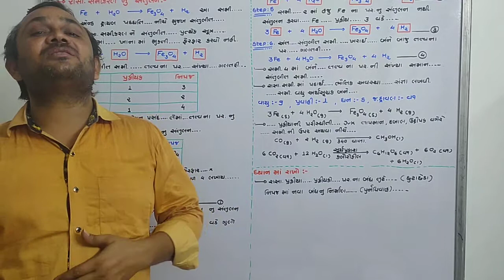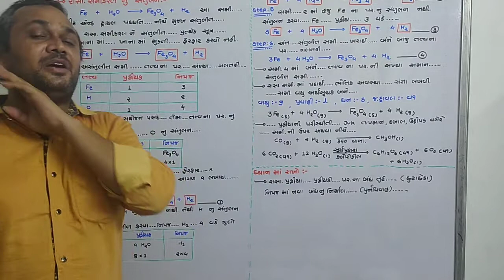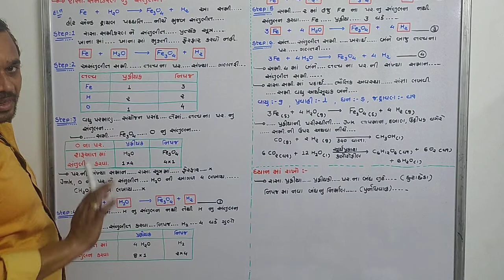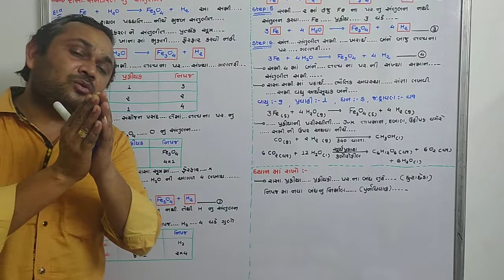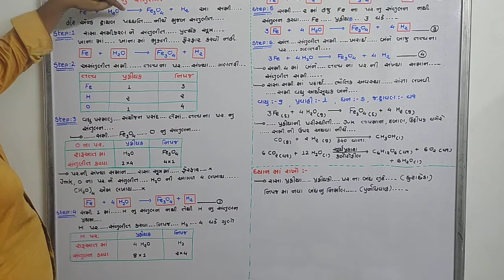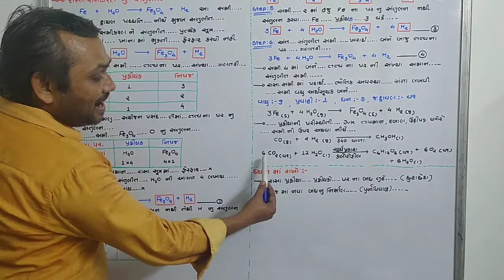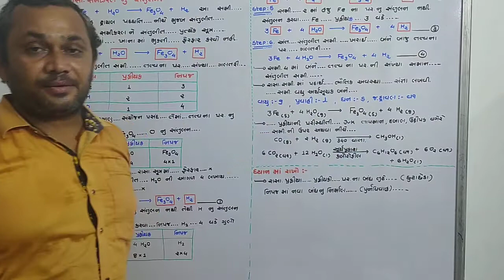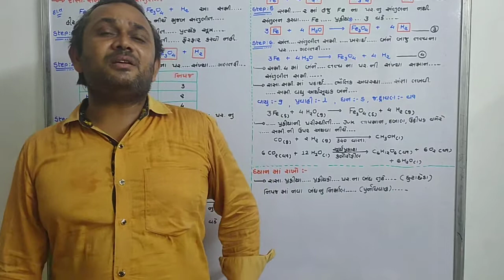Std 10 science and technology by Bhavesh sir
Chapter 01 session 03